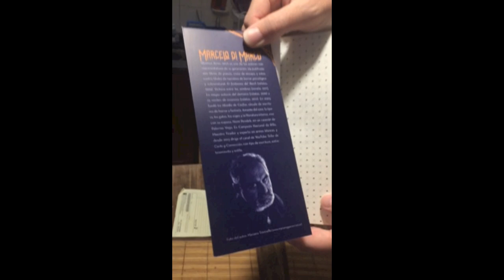¡Los mejores cuentos de terror contemporáneo! / PROMO #78